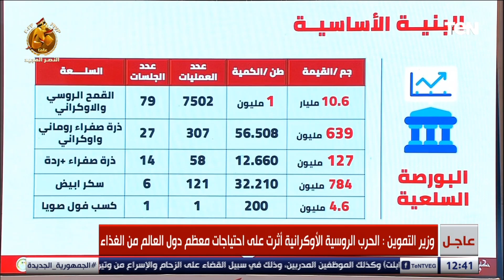الرئيس السيسي : يجب تلبية طلبات المواطنين قبل الاتجاه الى التصدير في أي مجال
الرئيس السيسي يشهد فعاليات جلسات اليوم الثاني من مؤتمر حكاية وطن .."بين الرؤية والإنجاز"

شاشة TeN هي البداية الحقيقية للتلفزيون التفاعلي، الذي يحاول أن يقدّم محتوى إعلامي جديد بطابع تليفزيوني